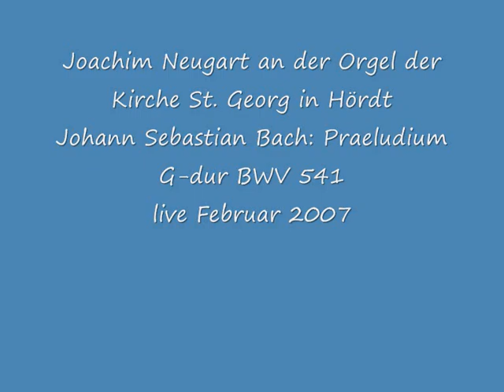Joachim Neugart spielt Bach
J.S. Bach: Praeludium G-Dur BWV 541 live 2007 an der Göckel-Orgel in St. Georg Hördt